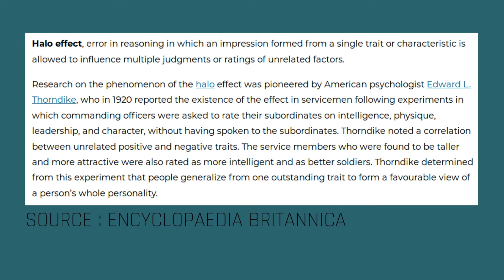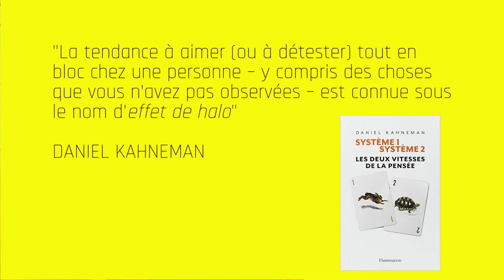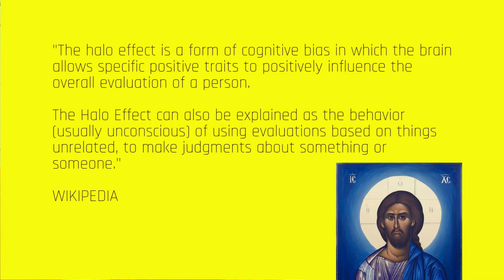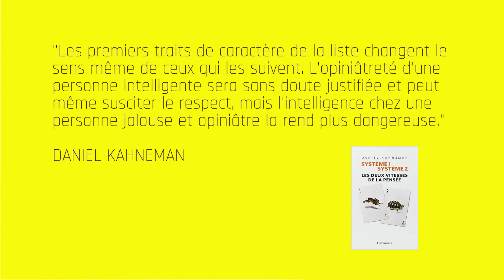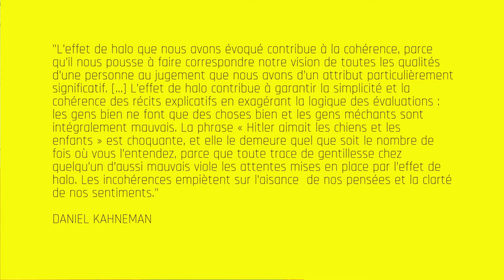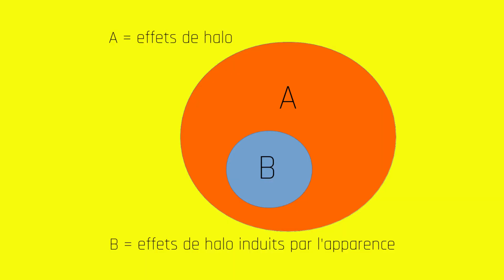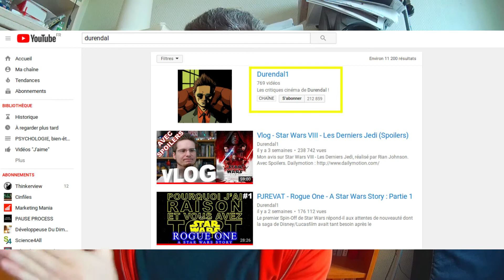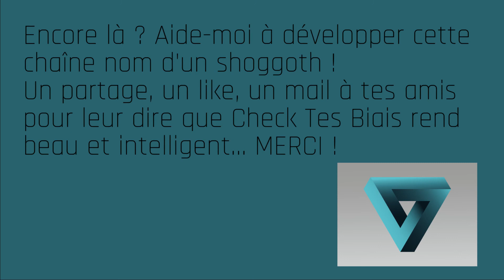Au-delà du HALO | Check Tes Biais Cognitifs #03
L'effet du halo, vous connaissez ? C'est le biais cognitif qu'on checke aujourd'hui. Et si vous pensez déjà tout connaître grâce à Science Etonnante vous allez au devant de quelques surprises.

La page anglophone Wikipedia sur l'effet de halo (l'occasion de réfléchir aux impacts de ce biais dans l'éducation nationale et le monde du travail) :

Le site Byzarticon sur lequel je me suis gracieusement procuré l'image de cette magnifique icône :

La vidéo de David Louapre sur l'effet de halo (qui propose donc une définition incomplète dudit biais et des sources plutôt axèes sur l'impact du physique) :

Le Youtube Game et la médiocrité de certains spectateurs semblent  favoriser les programmes débiles mais si tu fais partie des gens assez évolués pour avoir lu la description jusqu'ici je te félicite. Un like, un partage, dix partages, une mise à contribution de ton réseau, dix mille partages, un petit commentaire constructif ça fait toujours plaisir.